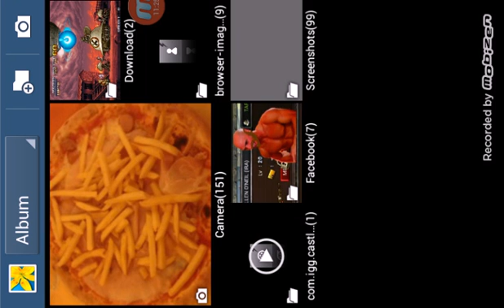Come guadagnare milioni di MSP suMetalSlugAttack#3 [DADO]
Tutorial su MSA , come fare MSP in fretta!